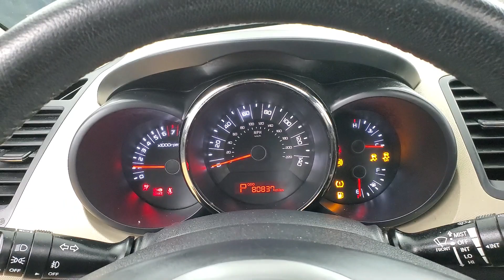2011 Kia Soul Exclaim SUNROOF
Stock #:714223
AUXILARY AUDIO INPUT, BLUETOOTH CONNECTION, CD PLAYER, FOG LAMPS, HEATED FRONT SEATS, PRIVACY GLASS, SUNROOF/MOONROOF, USB, 118-POINT INSPECTION PROCESS.

Awards:
  * 2011 IIHS Top Safety Pick